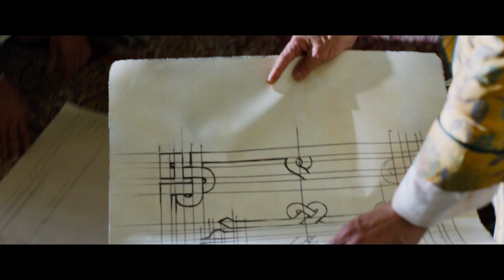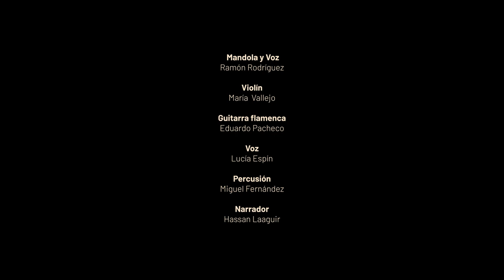Mawlid - Hora Primera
Mawlid es un nuevo proyecto que el compositor granadino Antonio Arias lidera junto a Ramón Fandila. Una propuesta inspirada en la herencia musical andalusí y que parte de unos textos de Ibn Al Jatib, polígrafo granadino del siglo XIII. En esta canción se acompaña de la genial cantaora Carmen Linares, que eleva la composición llenándola de hondos matices flamencos para traer el eco de las músicas populares que son la base de esta nueva aventura musical. El vídeo de la canción "Hora primera" ha sido realizado con materiales de la película documental "Los constructores de la Alhambra" de la directora Isabel Fernández, recién estrenada en la plataforma Movistar y que también se puede ver en Filmin, del que Ibn Al Jatib es el protagonista. Un viaje estelar y poético, que se sumerge en los conceptos artísticos, filosóficos y políticos que llevaron a la construcción de los Palacios Nazaríes de la Alhambra. LETRA: سَاعَةٌ أَولَى مِنَ اللَّيْلِ انْقَضَتْ شَرَعَتْ شَرْعَ َى وَافْتَرَضَتْ نَقَضَتْ مِنْ سُبْحَةِ الَّليْلِ يَدٌ نَظَمتْ مِن ْ سَبَجٍ مَا نَقَضَتْ وَمَضَتْ مِنْ بَعْدِ أنْسٍ وَكَذَا سَاعةُ ال ْأُنْسِ إِذَا سَرَّتْ مَضَتْ فَاجْلُ عَنْ نَفْسِكَ لاَ تَحْفِلْ بِ هَا حُجُبَ الْوَهمِ إِذَا مَا اعْتَرَضَتْ noche sometiéndose a Dios con disiparse del tasbih de la sombra cuenta suelta aunque raro es tabish que se deshaga. Se llevó la alegría; que así parten, tras gozadas, las horas deliciosas. Pura el alma mantén; no las recubras de esos velos, flotantes, de ilusiones de esos velos, flotantes, de ilusiones Dirige el pensamiento hacia los lampos de la Verdad, donde quiero que reluzcan. ¡Ben Nasar, que el nombre llevas de Profeta! Para ti Dios la gloria predestina. Si en lid te ha empeñado, la victoria de Dios Alto se pone en movimiento. Con brillar la Verdad se desenvuelven las almas de sus velos y desnudan. Se llevó la alegría; que así parten, tras gozadas, las horas deliciosas. Pura el alma mantén; no las recubras de esos velos, flotantes, de ilusiones. Carmen Linares: Voz Antonio Arias: Voz y bajo Ramón Fandila: Mandola y voz María Vallejo: Violín Eduardo Pacheco: Guitarra flamenca Lucía Espín: Voz Miguel Fernández: Percusión Hassan Laaguir: Narrador Castro Lorenzo: Cámara Adrián Calderón: Cámara César Martínez: Producción Jorge Souza: Montaje Localización: Estudio Southmon Music. Con la colaboración de: FUNDACIÓN EUROÁRABE-LOS CONSTRUCTORES DE LA ALHAMBRA